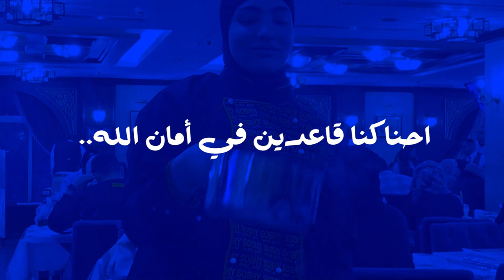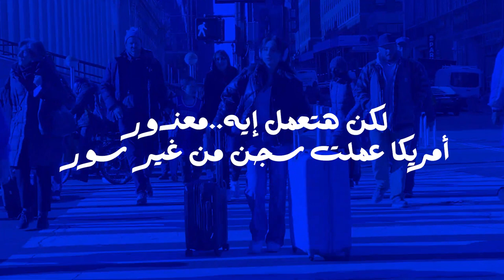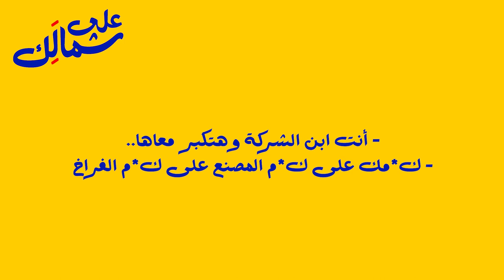To Your Left: Food | على شمالك الأكل والإنتاج الضخم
الإنتاج الضخم أكبر مني ومنك. كل مكون بسيط في الوصفة دي بيمشي في عملية عملاقة ومعقدة علشان يستناك على رف بقالة الإيمان اللي تحت بيتكم.
سيبك أنت..المكرونة بشاميل بتتعمل بالصلصة.
حلقة جديدة من على شمالَِك عن الأكل والإنتاج الضخم.

وصفة المكرونة بشاميل
اللحمة المفرومة والصلصة:
بصلاية
جزرتين
عودين كرفس افرنجي
لحمة مفرومة ملبسة..٤٠٠ جرام.
معلقة صلصة طماطم
ملح وفلفل وكزبرة وقرفة
كيلو طماطم

البشاميل:
حتة زبدة
معلقتين دقيق
زجاجة لبن طازة
ملح وفلفل وجوزة الطيب
جبنة بيكورينو (أو رومي قديم) قطعة 75 جرام كدة
جبنة بارميجان (أو رومي قديم) على الوش

المكرونة:
مكرونة بنّا..كيس ٤٠٠ جرام

مصادر الحلقة
◀︎ The global food crisis: ABCD of food – how the multinationals dominate trade ▶︎
💬 4 شركات مسيطرين تماما على أكل عيشنا كلنا.
◀︎ Public Law 480: “Better Than a Bomber” ▶︎
💬 قد إيه برنامج الأكل من أجل السلام كان سلاح أقوى من الطيارات الحربية.
◀︎ Food for Peace ▶︎
💬 ملخص برنامج الأكل من أجل السلام من ويكيبيديا.
◀︎ La Via Campesina ▶︎
💬 موقع رابطة Via Campesina اللي بتربط ملايين حول العالم من مزارعين وعمال شغالين في إنتاج وتوزيع الأكل. هتلاقي كل مبادئهم وفعالياتهم. جامدين فشخ!
◀︎ How American Food Aid Keeps The Third World Hungry ▶︎
💬 دراسة عن ازاي برنامج الأكل من أجل السلام ضمر مجتمعات وبلاد بحالها علشان يلاقي صرفة في فائض الإنتاج اللي عند كبار الشركات الأمريكية.
◀︎ Record profits for grain firms amid food crisis prompt calls for windfall tax ▶︎
💬 في وسط الأزمة الاقتصادية ومأساة القمح في العالم كله, الشركات الكبرى بتكسب مليارات راحنا كلنا بنعاني.
◀︎ The Global Distribution of Smallholder and Family Farms ▶︎
💬 مقال بسيط بيتكلم عن المزارعين الصغيرين وفي جدول عن امتلاك ال1% لثلثين الأراضي الزراعية.
◀︎ The Green Revolution: Effects in Asia and implications for Africa ▶︎
💬 ازاي الثورة الخضراء فشخت أسيا.
◀︎ The Cultural Hegemony of American Fast-Food Companies ▶︎
💬 سيطرة شركات الوجبات السريعة الأمريكية على نمط أكلنا وثقافة أكلنا.

💬 تاريخ الأكل في رغيف.
◀︎ New pamphlet on capitalism, food and agriculture ▶︎
💬 أحسن حاجة اتكتبت عن حوار انتاج وتوزيع الأكل تحت الرأسمالية. افكس للحلقة واقرأ الكتيب دة عظيم.
◀︎ برنامج الأمم المتحدة للبيئة ▶︎
💬 أضرار الزراعة الصناعية على البيئة
◀︎ ملف عض قلبي | مدى مصر ▶︎
💬 دراسة ممتازة من مدى مصر عن الدعم في مصر و فيه معلومات مهمة عن السياسات الحكومية بخصوصه
◀︎ أثار الزراعة الصناعية ▶︎
💬 تقرير من الأمم المتحدة عن أثار التصنيع على الزراعة و الأثار البيئية المترتبة